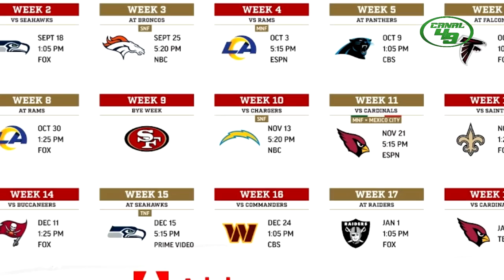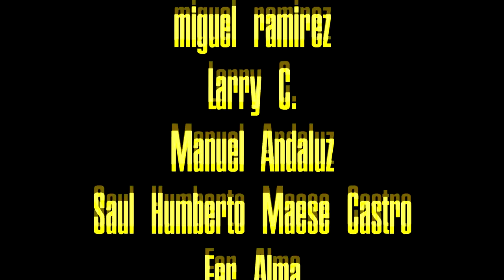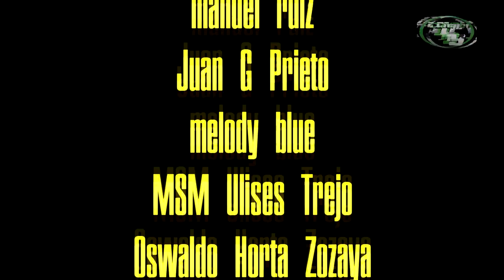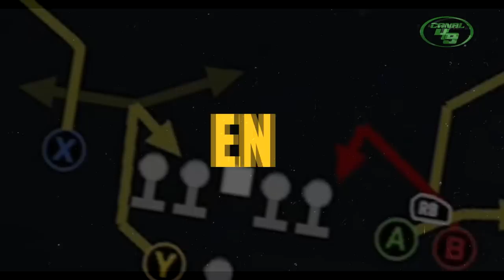49ers vs Seahawks I playoffs NFL I Modo Guerra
GO NINERS!!!